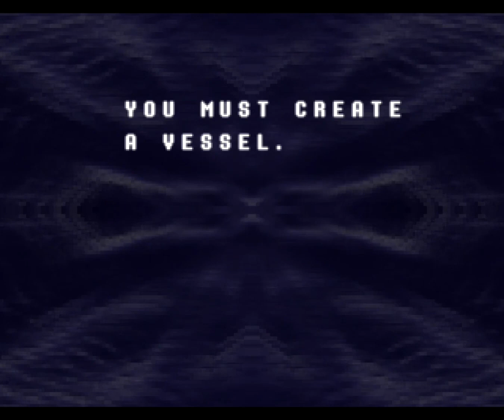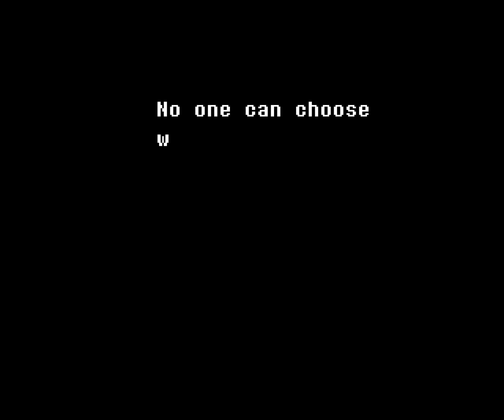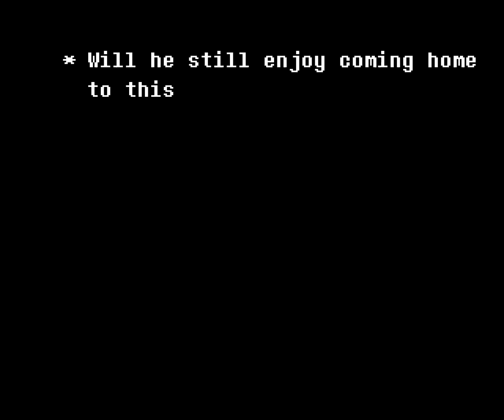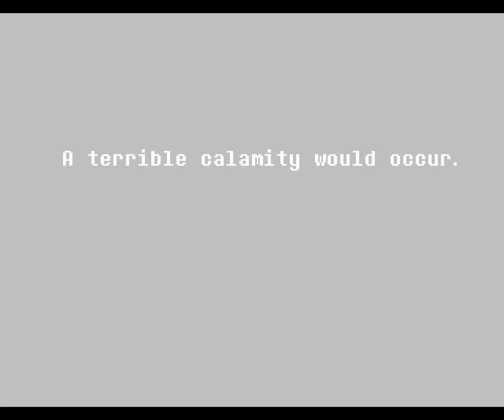ДЕЛЬТАРУН НАЧАЛО | DELTARUNE (Chapter 1 & 2 DEMO)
ДЕЛЬТАРУН это бесплатная игра в стиме, которая рассказывает о 3 героях. Которые должны запечатать фонтаны, которые создаёт некий РЫЦАРЬ. И главная цель героев в том, что они должны узнать кто это и предовратить создание новых фонтанов. Ведь если не запечатать их, то миру придет конец и земля издаст последний вздох... Появятся ТИТАНЫ которые и разрушат наш мир. Так и начинается эта игра.

не обращайте внимание просто решил написать здесь теги:
Дельтарун, дельтарун2, дельтарун_глава_1, Андертейл2, андертейл
Deltarune, undertale, undertale2, мемы, мем, memes, meme